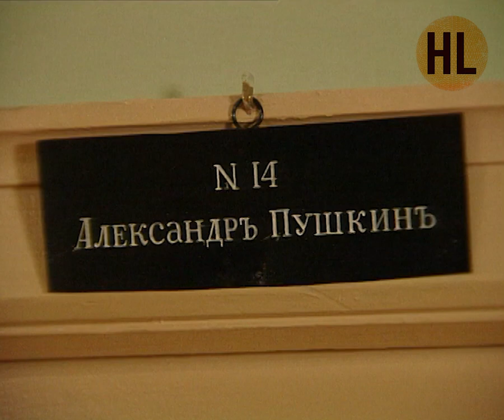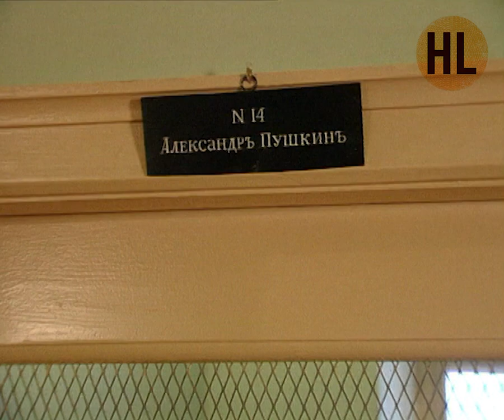Телепередача Русский мир. Царское Село (1994) | History Lab